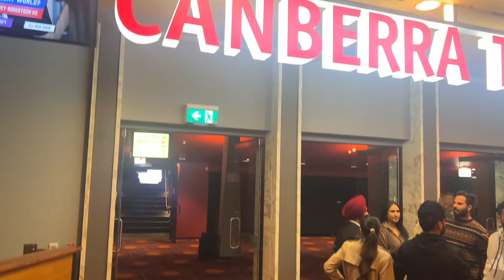Exclusive Coverage: Dr. Satinder Sartaaj's Sold-Out Concert in Canberra, Australia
Join us for an electrifying journey as we bring you exclusive coverage of Dr. Satinder Sartaaj's sensational sold-out concert in Canberra, Australia! Experience the magic of his mesmerizing performance, witness the euphoria of a houseful event, and immerse yourself in the soul-stirring melodies that have captivated audiences worldwide. Don't miss out on this unforgettable musical extravaganza!